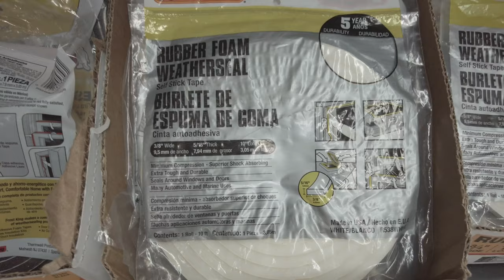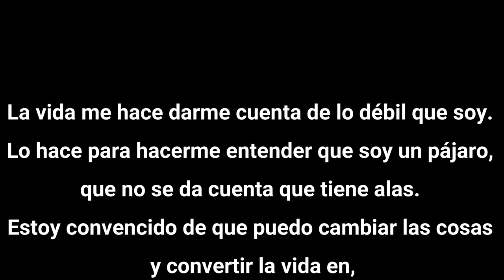Mercado con nave en Cuernavaca. México 51°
Sorpresas Caminando